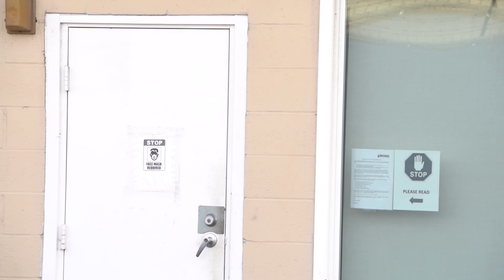DONT TAKE MY PICTURE CAUSE IT'S PRIVATE